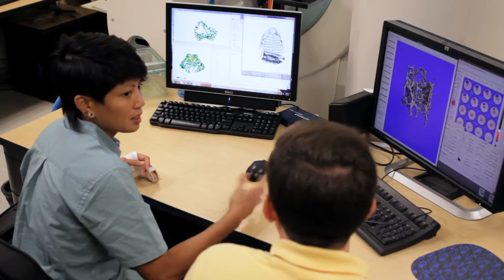Parker H. Petit Institute for Bioengineering and Bioscience